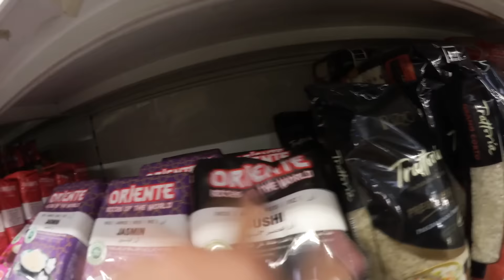¿Que tan dificil es hacer SUSHI? | Leo Bascuñan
Pusimos a prueba la forma tradicional de hacer sushi vs una maquina que facilita supuestamente el proceso.

¡Gracias por verlo el contenido y ser parte de esto!